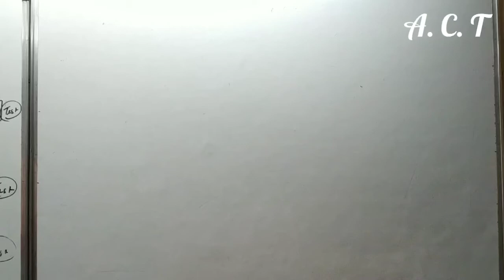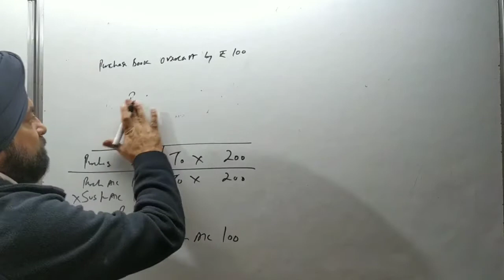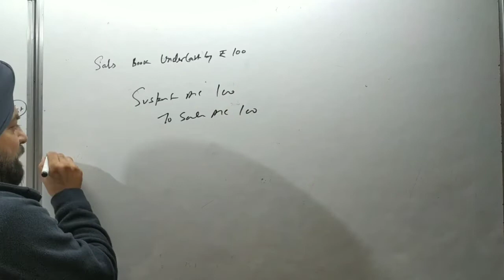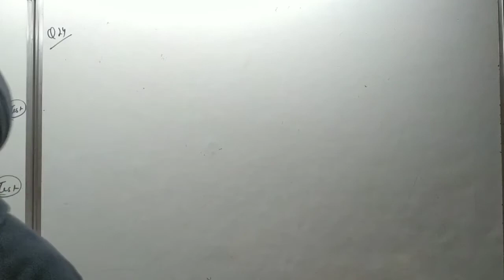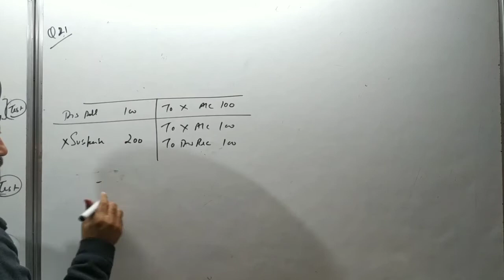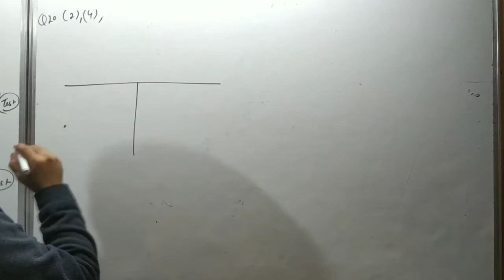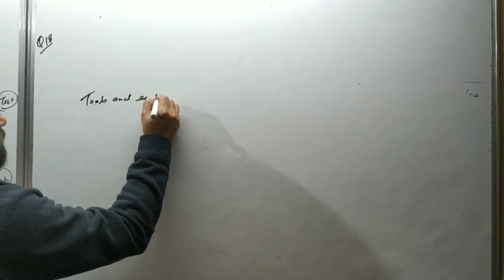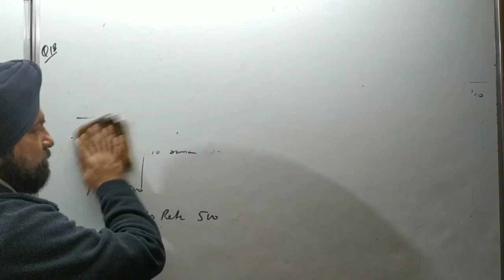class 11 ch:-19 ( rectification of error) part -12